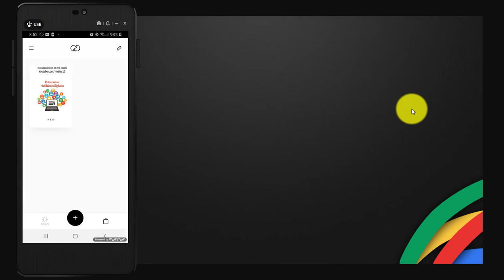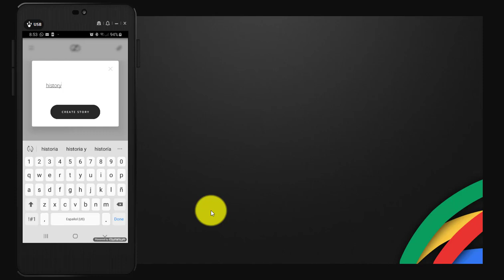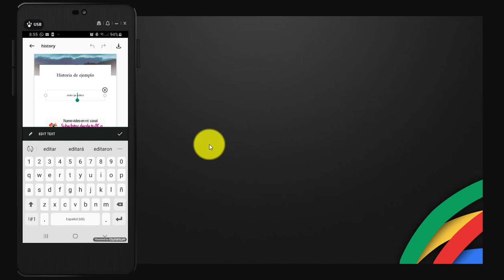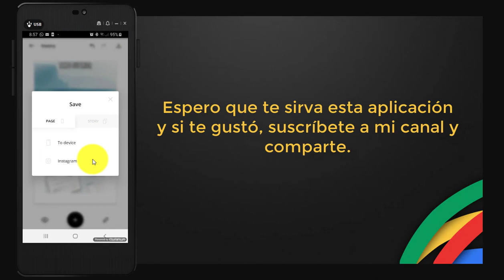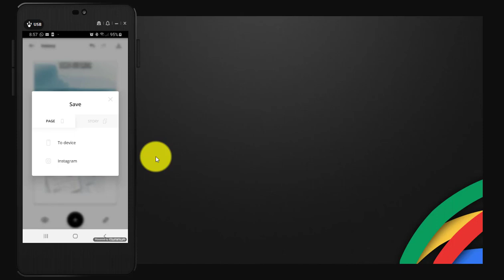Cómo crear historias creativas para Instragram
Con esta aplicación móvil aprende Cómo crear historias creativas para Instagram, hoy día las historias son un componente fundamental en la estrategia de medios digitales, mantienen la atención de nuestros seguidores y permiten hacer publicaciones con diferentes propósitos, contar historias cada día toma más fuerza y hay que hacerlas con aplicaciones que permite muchas posibilidades de diseño y edición.